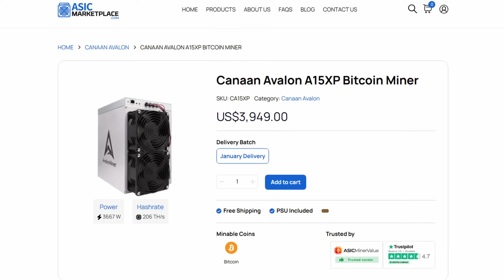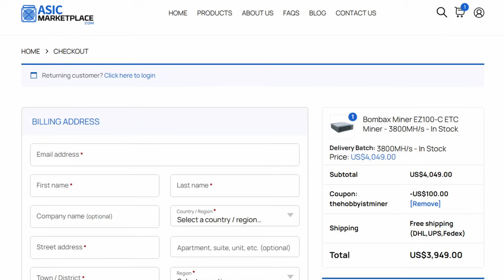How to get Started Mining Bitcoin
🛒Ready to Buy your First or Next BITCOIN Miner? Checkout ASIC Market Place 🔗

🛒Can't Run A Full Size ASIC Miner from Home, No Problem!  Have it Hosted at BlockOps Mining!

Ready to dive into the world of Bitcoin mining but not sure where to start? This beginner-friendly guide will break down everything you need to know about getting started with crypto mining—from understanding the basics of a crypto miner to choosing the best beginner Bitcoin miner for your setup. Whether you're looking to mine Bitcoin at home, searching for a cheap Bitcoin miner, or exploring the best ways to start crypto mining, we’ve got you covered. Learn the essentials of Bitcoin mining for beginners, discover the best home Bitcoin miner for your needs, and get practical tips on how to optimize your mining rig. No matter if you're a complete newbie exploring crypto mining for dummies or someone eager to jump into the Bitcoin mining revolution, this guide will simplify the process and help you start Bitcoin mining with confidence.

FOLLOW The Hobbyist Miner Everywhere!

Have you VISITED The Hobbyist Miner's Website?
➤ Book time to talk 1 on 1.
➤ Find your next DEPIN project!
➤ Safe, reliable and trusted places to buy hardware.
➤ Need a crypto mining wallet?
➤ Crypto mining merch and miner swag
➤ Loads More Content!

NEED HELP? or Want to Talk 1 on 1?
➤ How do you get started crypto mining?
➤ Where is a trusted place to buy ASIC miners?
➤ Where is a safe reliable place to host your miners?
➤ You want to buy miner XYZ, are you crazy?

📺Video Content and Chapters:
00:00 How to get Started Mining Crypto
00:50 When and How did We Start Crypto Mining?
03:50 Tips to Begin Crypto Mining at Home
05:35 Start By Buying Second Hand Parts to Learn the Basics
07:30 Slowly Expand your Mining Farm as your Learning
09:30 Do your Research and Learn as Much as you Can about Crypto Mining
11:30 Do Not Chase Profitable as a Beginner
12:30 Start Small, Learn the Basics, Invest in Educating Yourself

The Hobbyist Miner is not a certified expert and do not provide professional advice. The content shared on this channel is intended solely for educational and entertainment purposes. Viewers are encouraged to conduct their own research, form their own conclusions, and accept responsibility for their decisions. I am not a licensed financial advisor; please consult qualified professionals for financial guidance.